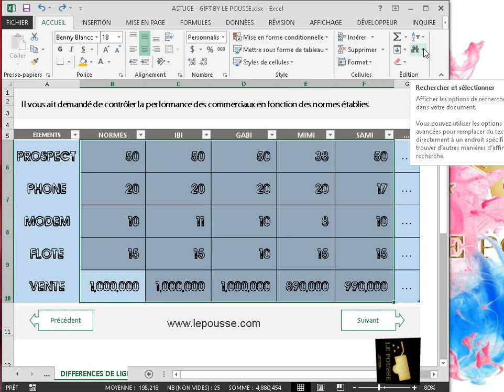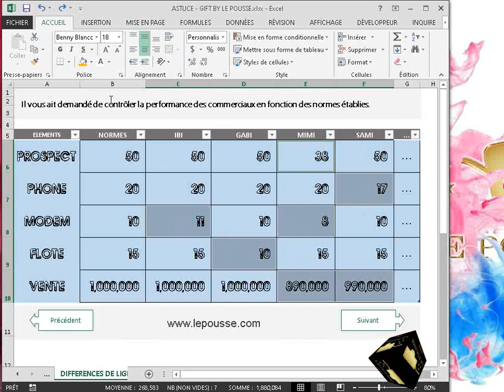FORMATION EXCEL - COMPARER DES CELLULES [by Le Pousse]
Nous offrons des formations en ligne approfondies sur Excel à seulement 10.000 FCFA. Le module 1 sur "les formules et fonctions avancées" contient 33 capsules vidéos, 7 classeurs d'exercices et 1 support de cours en pdf ; sans compter des nombreuses astuces telles que plus de 50 raccourcis claviers et autres.